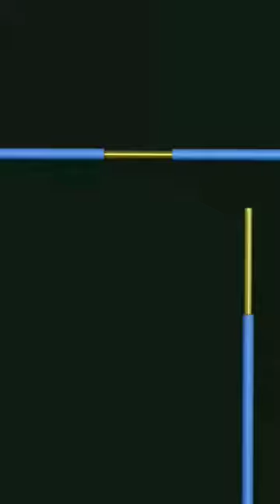Electrical Wire Joint Animation Video